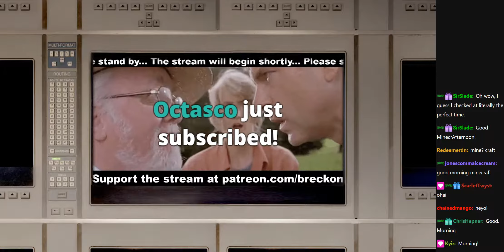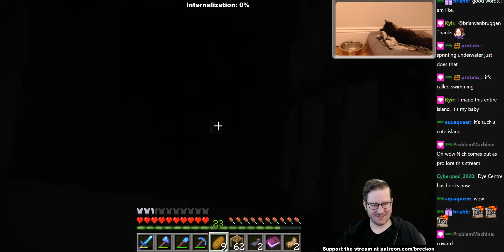Minecraft: Part 12 (2020-05-15)